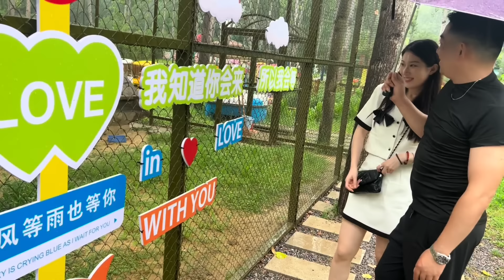阿龙收到妮妮的邀请，本是开心的一天，妮妮却悄然落泪！【阿龙游四方】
"请放心，这个视频专注于美食的制作过程， 阿龙收到妮妮的邀请，本是开心的一天，妮妮却悄然落泪！【阿龙游四方】
行善事，莫问前程，不忘初心，阿龙在路上！🏃🏼‍♂️